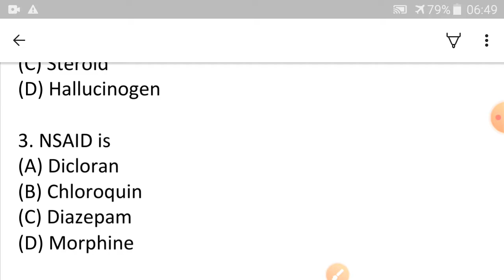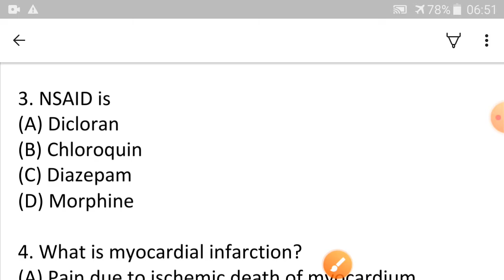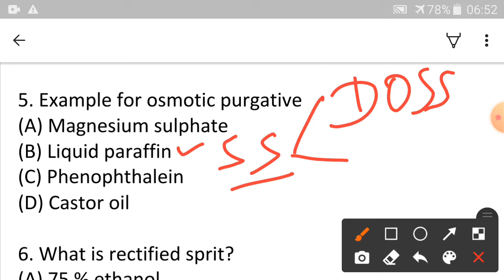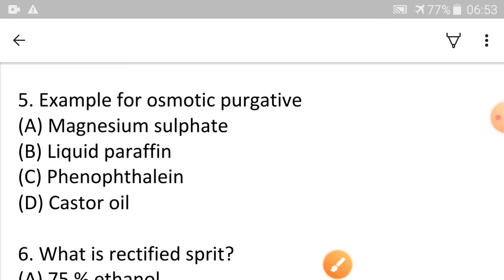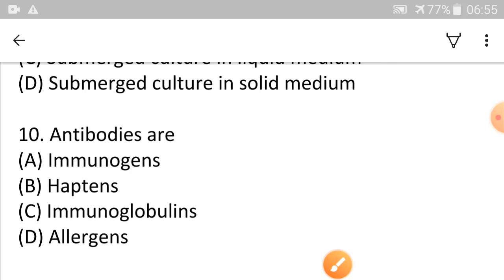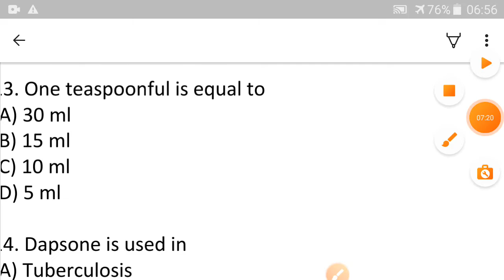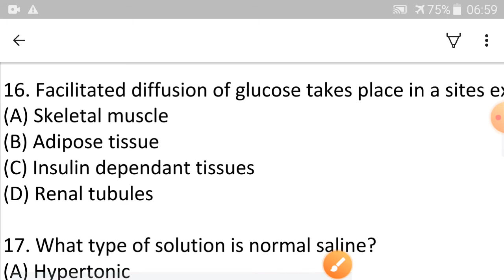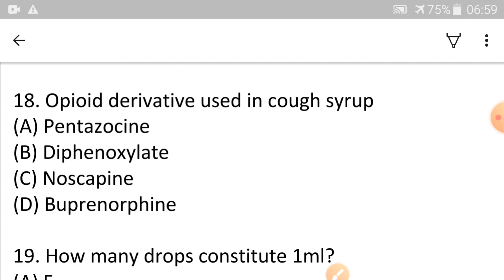PHARMA QUIZ 17#MP PHARMACIST EXAM#CRPF#ESIC#CGHS#ALL STATE PHARMACIST EXAM#GPAT#AIIMS#RRB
5000 MCQ series for osssc Pharmacist and mphw exam 2024

digestivesystemmcq Important Question for MP PHARMACIST EXAM

Important Question for CGHS PHARMACIST EXAM

Important Question for crpf pharmacist exam